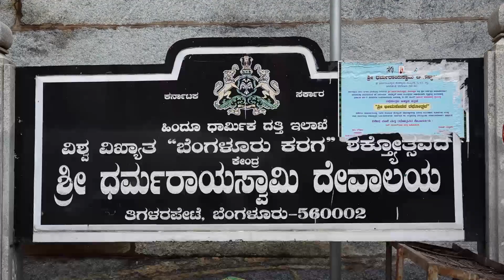'ಕೈವಾ' ಸಿನಿಮಾ ತಂಡದಿಂದ ಪೋಸ್ಟರ್ ಬಿಡುಗಡೆ ಕಾರ್ಯಕ್ರಮ | Kaiva Poster Launch